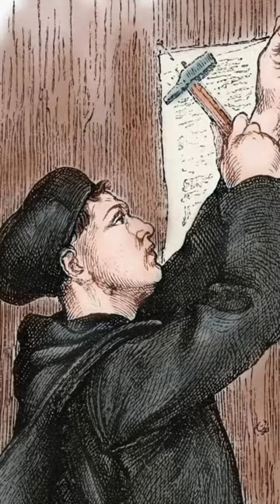Salzburger Emigration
Warum 20.000 Salzburger nach Ostpreußen auswanderten